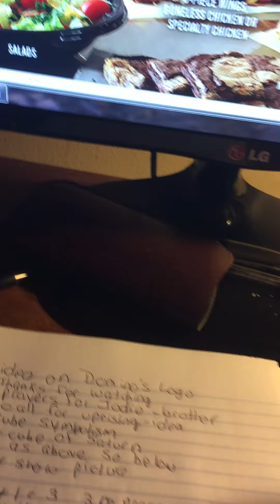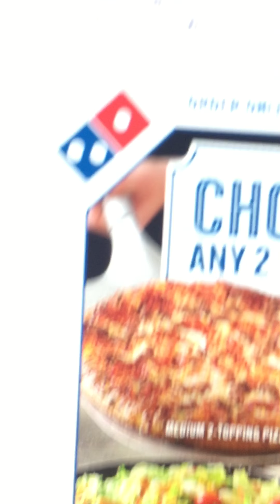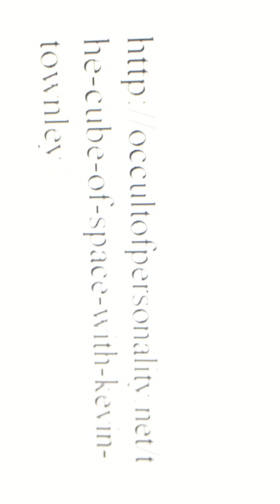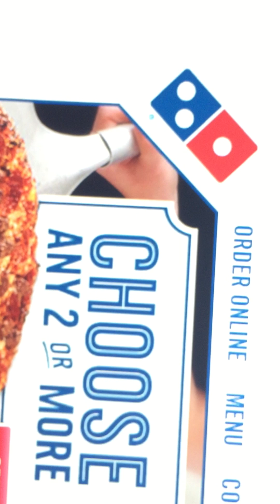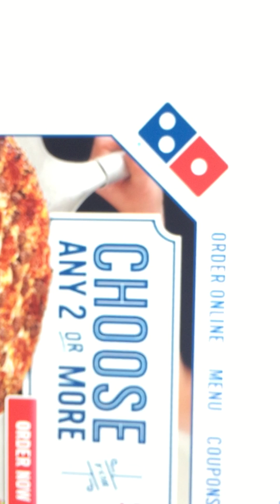Occult logo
Logos with link to occult  Just one, inspired by A Call for an Uprising youtube channel.